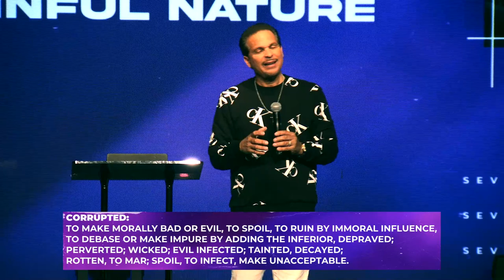Detoxing Our Sinful Nature | Pastor Macro Garcia